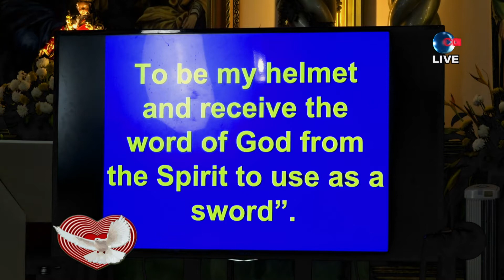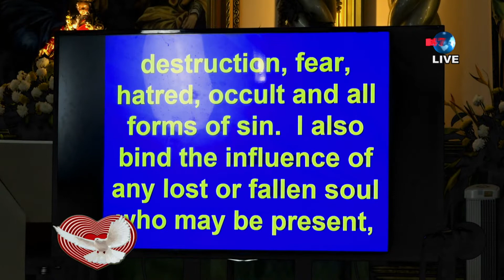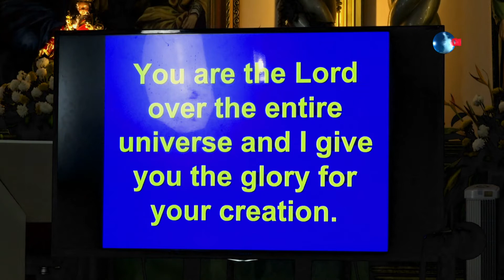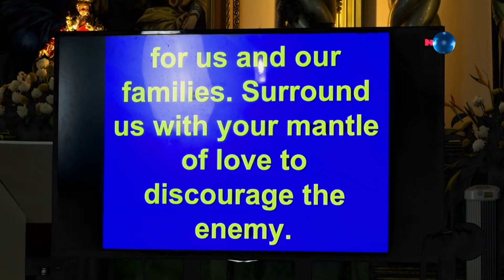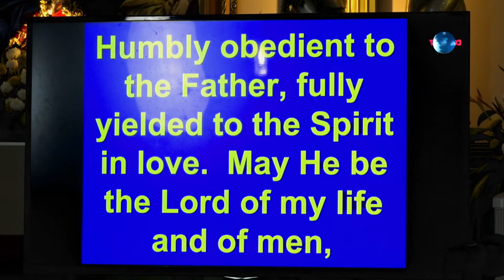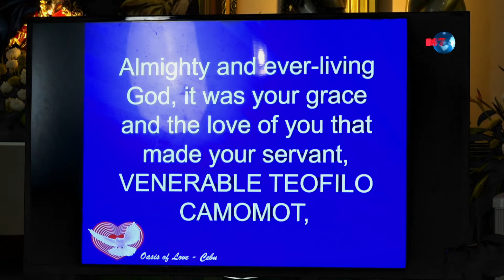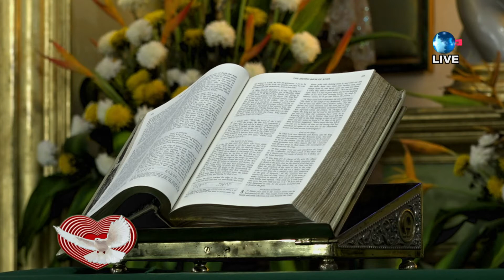OASIS OF LOVE PRAYER MEETING, PRAISE AND WORSHIP - July 20, 2022